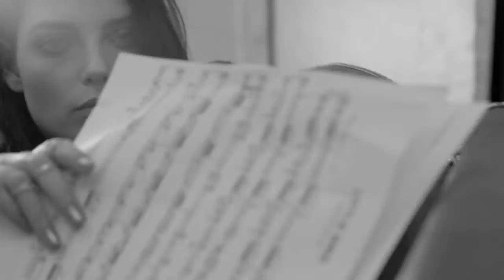bwy aw 2015 2 720p